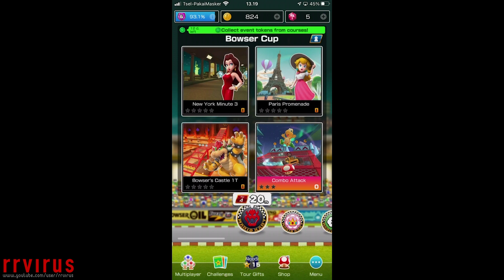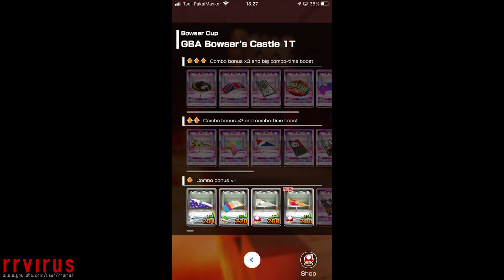Mario Kart Tour - 1st Anniversary Event - DAY 1 BOWSER'S CUP Gameplay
2.4.021 Jul 2020
・Added support for landscape orientation during races.
・Players may now invite their friends to a multiplayer room that they have created.
・Added support for different events. Further details, including the schedule, will be made available via upcoming in-game notifications.
・Adjusted the appearance of the main screen.

Mario and friends go global in this new Mario Kart as they race around courses inspired by real-world cities in addition to classic Mario Kart courses! These destinations will be featured in tours that rotate every two weeks! In addition to courses based on iconic locales, some of your favourite Mario Kart characters will get variations that incorporate the local flavour of cities featured in the game!

Earn Grand Stars by racing! You can also fire off the featured pipe to receive more drivers, karts, and gliders! You can also proudly display badges, earned by completing certain challenges, next to your in-game name!

Boost with the best of 'em! Your high scores will determine how you compare to other players all over the world. Keep practising and trying out different combinations of drivers, karts, and gliders to increase your score and rise to the top!

■To start and play this game, you must create or link a Nintendo Account and accept the Nintendo Account Agreement. The Nintendo Account Privacy Policy applies.

* This game is free to start, with in-app purchases available.
* Internet connectivity is required to play. Data charges may apply.